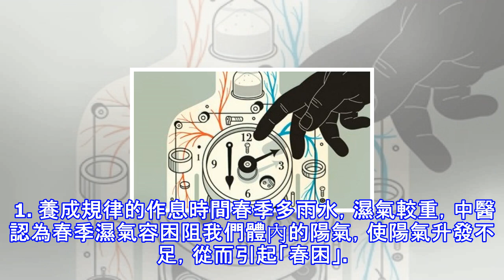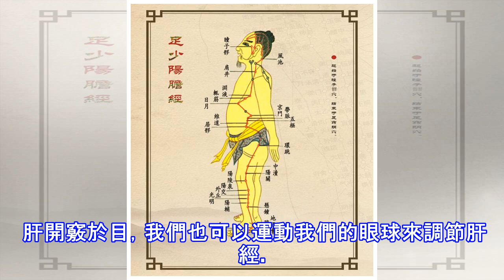你是不是也得了這個病：一到春天就犯困？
寒冷的冬日離開，春天悄悄的來到我們的身邊，大地復甦，萬物始萌。天氣也逐漸暖和起來。本是欣欣向榮，陽氣升發的季節，卻又有很多人步入了「春困」的大軍之中，他們在這春日時常感到疲憊，整日無精打採的，注意力也不集中，總有一種睡不醒的感覺……。  其實春困不是病，而是春季普遍存在的一種正常的生理現象，是機體對季節轉換做出的調節反應，冬季時因為寒冷我們的皮膚呈血管收縮狀態，當春季到來，天氣轉暖，我們的血管、毛孔擴張，之前機體相對穩定的血流量由於對皮膚的供應增加，導致供應腦的血液相對減少，從而造成春困。 「春困」雖然不是病，但它影響學習和工作，但只要我們採取正確的方法就可以輕鬆擺脫「春困」的煩惱，有效率的地...